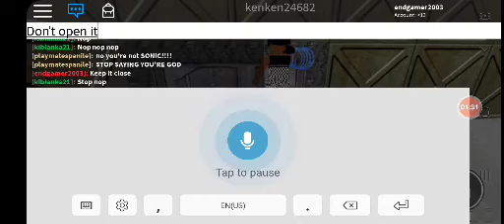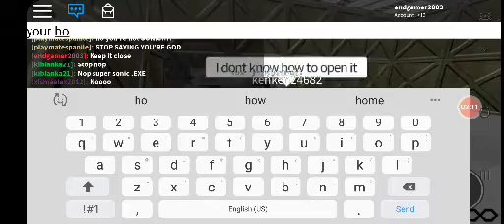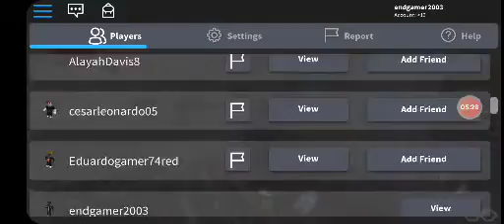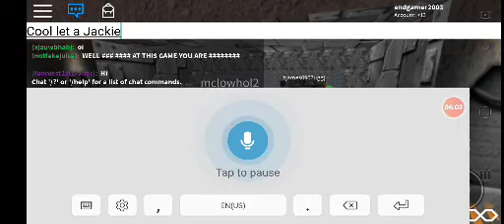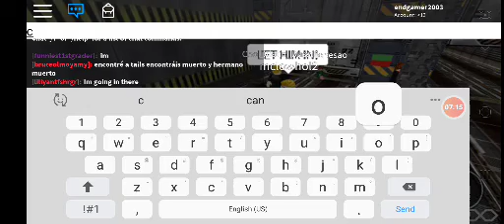March 28, 2020